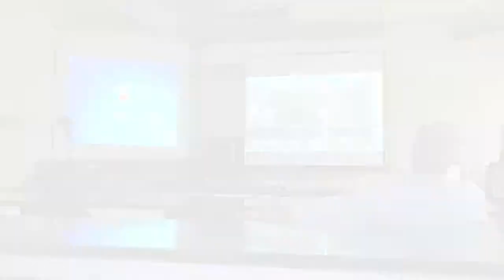LifeSize setup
Edmund, Duncan & Jinglie from the LFS Learning Centre set up the LifeSize HD video conferencing suite. Video conferencing is available in both the McMillan and FNH buildings.

Music: "I Walked Alone (instrumental)" by Yacht, Attribution-Noncommercial-Share Alike 3.0 United States License.